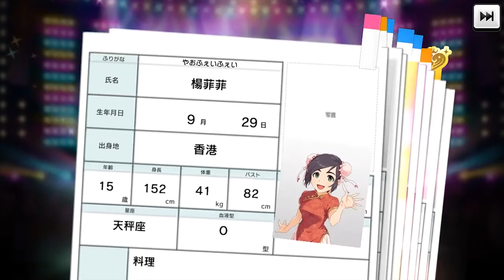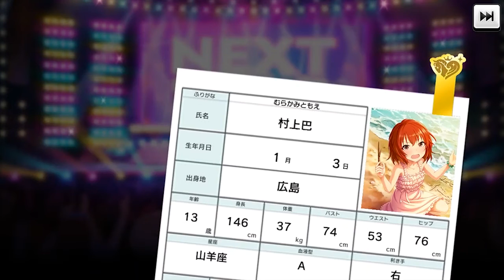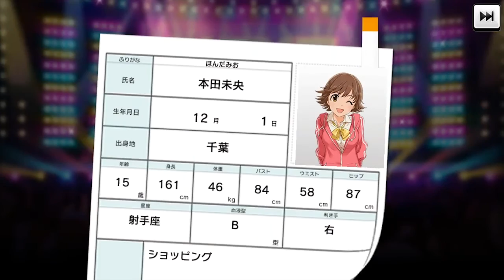ONE PULL MIKA? || IMCGSS || Mika Jougasaki Limited SSR Revival Gacha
Time to pull for best girl! Wish me luck :0

cinderella.pro/user/1110/taptapweeb/